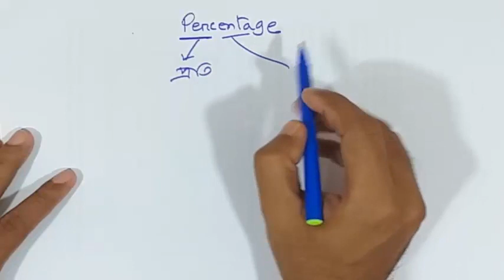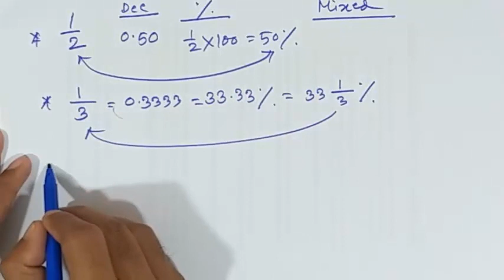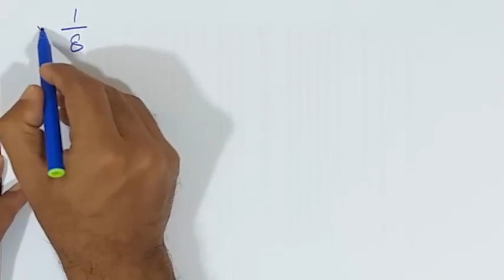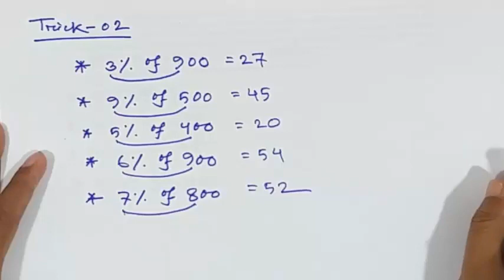শতকরা || Percentage Basic পর্ব 1 by Shahriar Jewel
You can get support in the various fields:

1. Bank Job Preparation.
2. BCS and other PSC exam preparation.
3. Primary recruitment exam preparation.
4. NTRCA preparation.
5. Other job preparation.
6. University Admission preparation.
7.Admission preparation for EMBA(FBS), MBA(IBA), MBA(BUP), JU and other Universities.